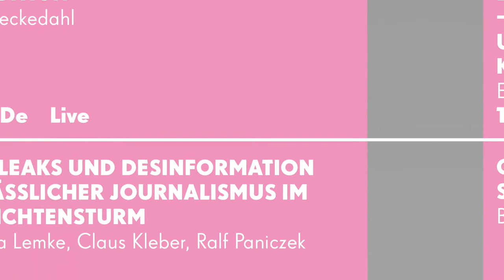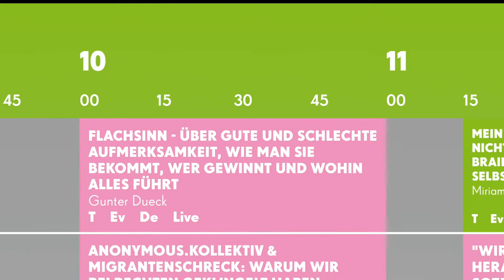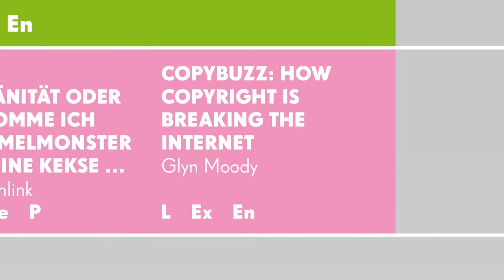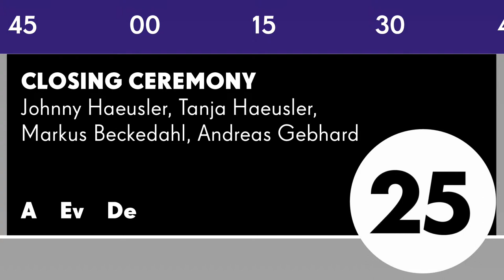My Re:publica Berlin 2017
Re:publica 2017 was a blast and I managed to cram in 25 talks.